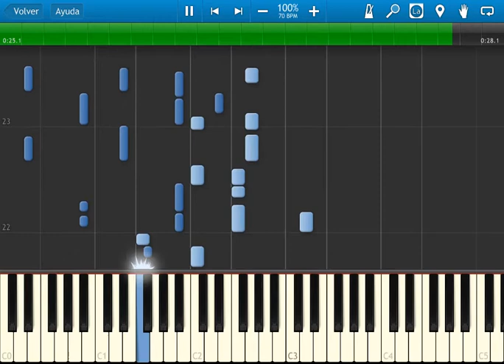jeopardy 30 second thinking music - melodyne version - synthesia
i did the midi file this time with the software melodyne instead of widi, to see how is the result. it is simpler to do, and better visually but instead there are some minor audio detailes. check with the previous video.